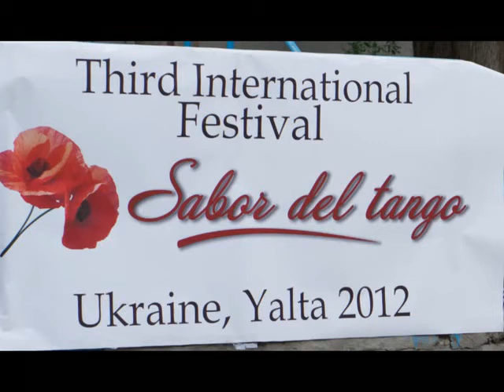Sabor del Tango - 2012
festival "Sabor del Tango - 2012", Yalta
на милонгах фестиваля